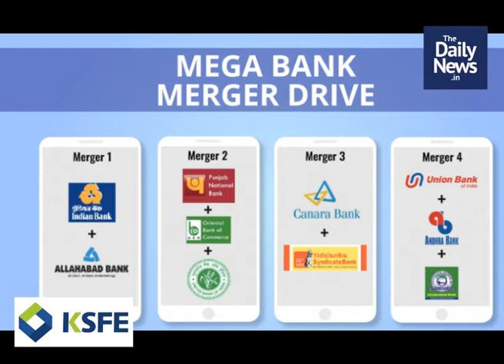2020 March 7th Evening News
2020 March 7th Evening News